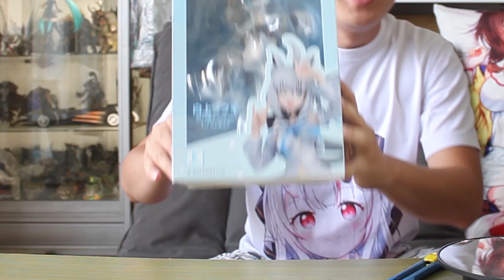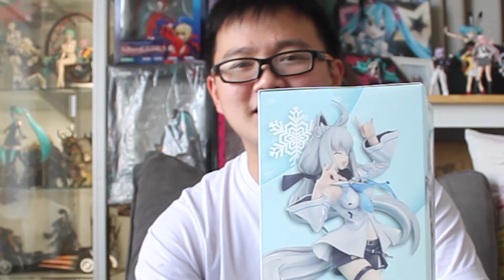DELAY 2 TAHUN TAPI HARGANYA NAIK 2X LIPAT!! | REVIEW SHIRAKAMI FUBUKI HOLOLIVE By Luminous Box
Salah Satu figure yang delay nya terlama sepanjang gw koleksi..
ini nih shirakami fubuki.. sampe release nya dia di susul oleh aqua yang PO nya setelah fubuki ini.. tapi herannya.. harga nya naik sampai hampir 2x lipat..
Bagus kah? Worth it kah? Yuk Kita Cek Bareng Bareng!!

Toko Wibu Paling Aman, Terpercaya, Dan Rekomended Dari GW!!

Yang Mau Beli Merch / Tanya Tanya Tentang Dakimakura, Selimut, Dll
MURAH Dan Kualitas Terjamin Karna Gw Sendiri WIBU!!